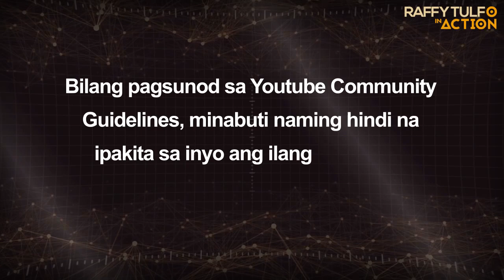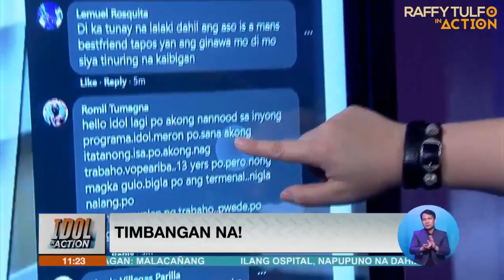VIRAL VIDEO NG ASONG KINAWAWA NG ISANG DOG LOVER PA MAN DIN!